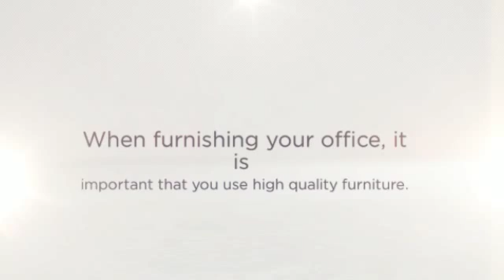Desk and Office Furniture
Choice of desks and worktops should be given careful consideration when planning office space. Desks form the bedrock of an office layout and key requirements need to be carefully assessed. After all, most office based workers will spend the majority of work time at or around their desks.

Mardel Office Interiors Ltd
Unit 3
Chestnut House
Moorgreen Industrial Park
Engine Lane
Nottingham
NG16 3QU